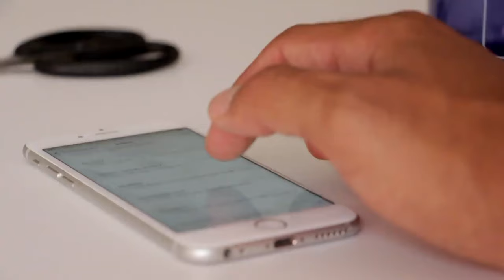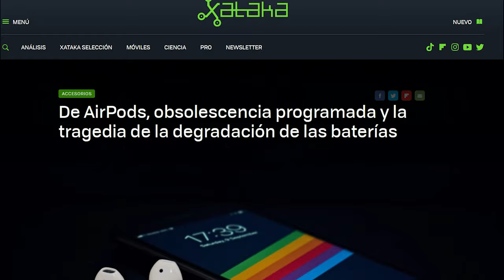APPLE LA HIPOCRECIA ABSOLUTA DEL ECOLOGISMO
Te gustan los hermosos productos apple, te gusta salvar al planeta, sorry esas 2 cosas son una contradicción directa, apple es la empresa más devastadora para el medio ambiente y te cuento el motivo, apple pasará a la historia como uno de los peores actores del cambio climático de todos los tiempos.